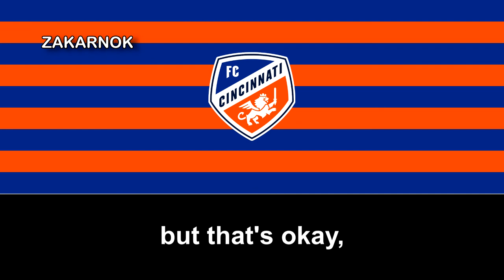Canción del FC Cincinnati: "Here we go!"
El FC Cincinnati es un equipo de fútbol de Cincinnati, Ohio. Fue fundado en 2016, y refundado en 2018.

Aunque el club oficialmente es fundado en 2018, es una expansión del club de la misma denominación, ya que el anterior existió por muy corto periodo de tiempo ya que estaba en negociaciones para poder incorporar en la MSL, el cuál finálmente admitió y "desapareció", basicámente para expandirse del mismo club.